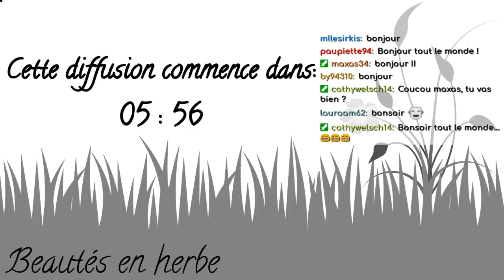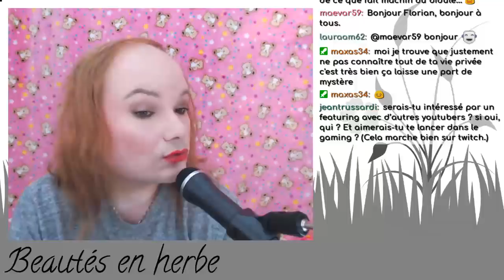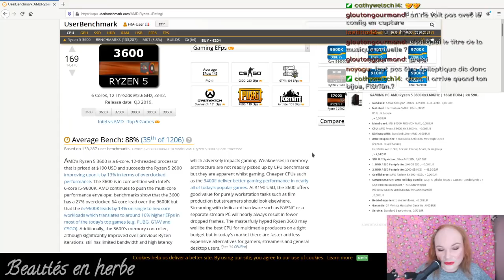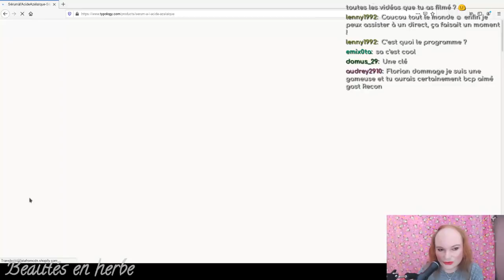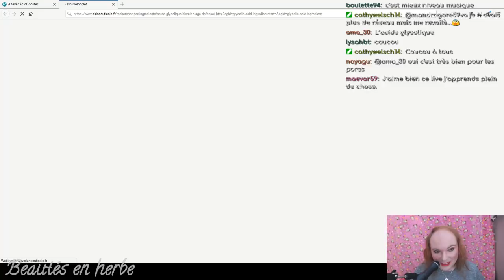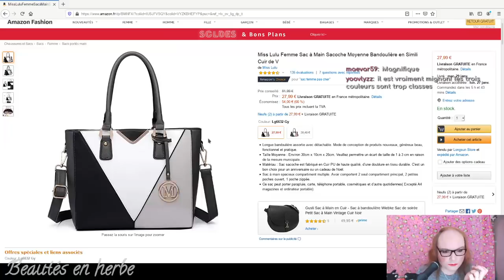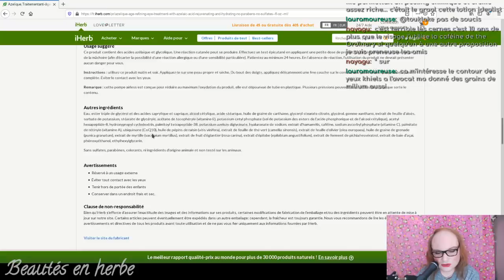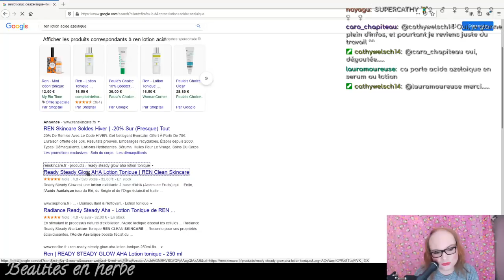À la recherche de l'ingrédient cosmétique miraculeux !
Sound effects list:

★ "thunder" by UncleSigmund: Licence CC0 1.0
★ "Mystique" by Dneproman: Licence CC0 1.0
★ "sheep bells tinkling close3 Mallorca, Spain" by kyles: Licence CC0 1.0 -- Watch live